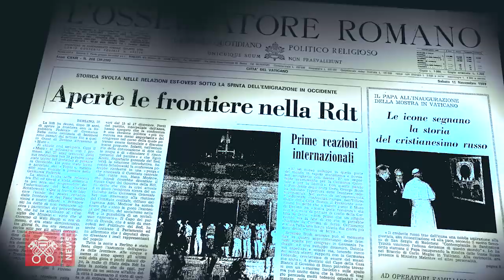30 let od padca berlinskega zidu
30 let od padca berlinskega zidu
Janez Pavel II: »Prišel je čas za zahodne Evropejce, da pomagajo svojim bratom, da ponovno v polnosti zasedejo njim namenjeno mesto v današnji in jutrišnji Evropi. Da, ugoden čas je, da se zbere kamne podrtih zidov in se zgradi skupni dom.« Benedikt XVI.: Spominjamo se te meje smrti, ki je mnogo let delila našo nemško domovino in je na silo ločevala ljudi, družine in prijatelje.« Papež Frančišek: »Kjer je zid, tam je zaprtost srca. Potrebni so mostovi in ne zidovi.«